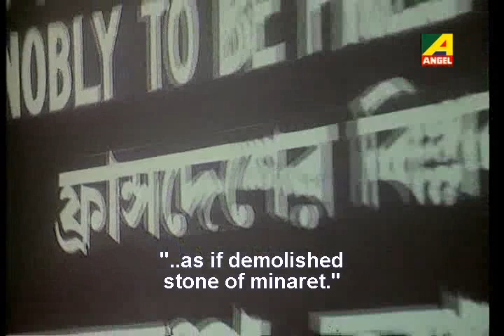Bharater Agni Bina Aaj Keno | Jhor | Bengali Movie Song | Anup Ghoshal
Presenting Bengali Movie Video Song “Bharater Agni Bina Aaj Keno : ভারতের অগ্নি বিনা আজ কেন” বাংলা গান sung by Anup Ghoshal From Jhor, Starring Ujjal Sengupta, Sumitra Mukherjee.

Song : Bharater Agni Bina Aaj Keno
Movie : Jhor
Artist : Anup Ghoshal
Music Director : Prasanta Bhattacharya
Mood : Patriotic
Theme :  Motherland
Release : 1982
Director : Utpal Dutt
Starcast : Ujjal Sengupta, Sumitra Mukherjee, Haradhan Banerjee, Utpal Dutt